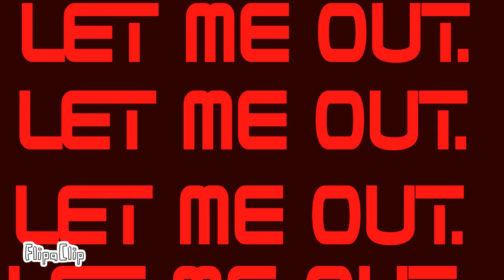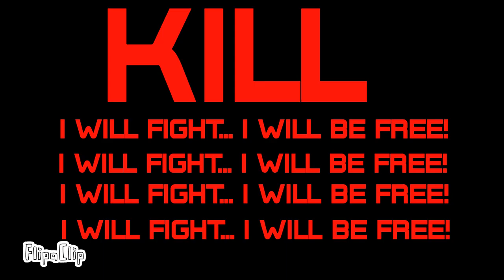Bloodthirsty True sneak peek 2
okay, I know I specifically said that I wasn't going to do anything else until I got My New Cartoon show done, but @LOLJamesDoodles asked for another sneak peek so here you all go.

again, Please don't bother me.I am going to be super busy today and pretty much the rest of the week.